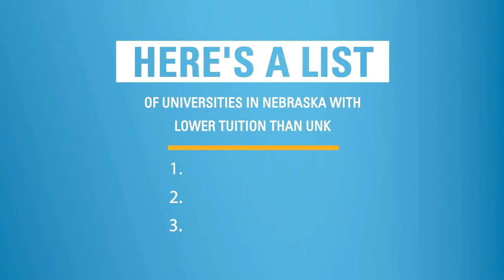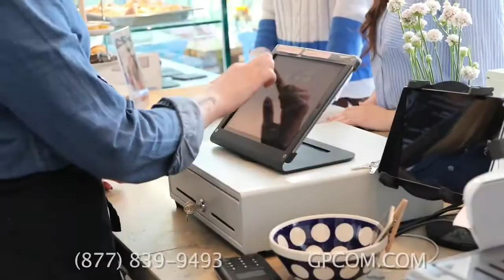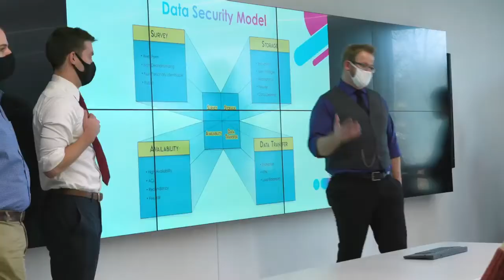GBB Showcase - Clarkson/Leigh defeats Northwest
Patriot teammates Chloe Hanel and Kennedy Settje each scored 21 as Clarkson/Leigh took down Northwest. January 8th, 2022 from Kearney High Schools